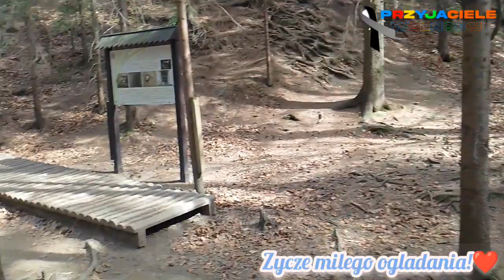🌳 Ciąg dalszy zwiedzania Kolorowych Jeziorek ☀️ Spacery ❤️ Kamienna Góra - Kopalnia granitu ⏳